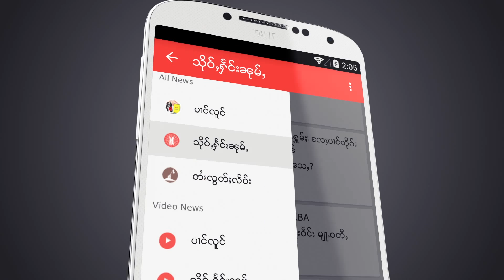Tai News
Particularly built for Android 4.4+ users, Tai News application includes up to date  news related Tai or Shan people from several major news sources such as PangLong, TaiFreedom, and LookTai. The application also includes video news from Youtube.

Key Features:
- Fast and up to date news with RSS
- Video news included
- Save news to favorite to view it later
- Simple and beautiful interface
- Optimized for both mobile phones and tablets
- Unicode based application

Version: 1.0

Note: Currently the application only support devices that are running Android 4.4 KitKat and onward.